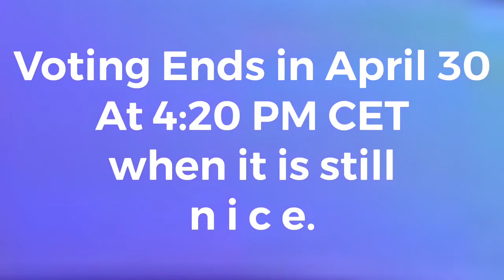Hamilton Bros Character Elimination: Corona Edition (Episode 14)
Character elimination
Character elimination hamilton bros
Character elim hamilton
Character elimination hamilton
Character elimination Hamilton bross
Character élíminætion
Character élíminætion Hamilton bros
Characters eliminated hamilton
Characters eliminates hamilton bros
Characters eliminated hamilton
Character elimination Covid 19
Hamilton bros character elimination coronavirus
Coronavirus
Covid-19
COVID-19
Coronavirus élíminætion
Coronavirus elimination